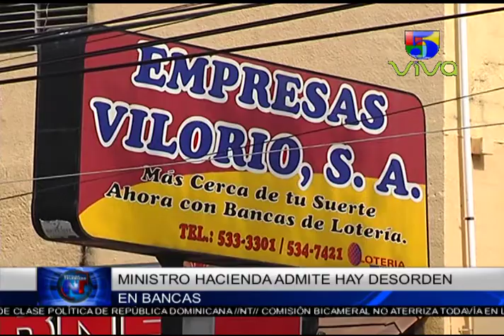Noticias Telemicro primera Emisión 25 de mayo 2017 Bloque 2